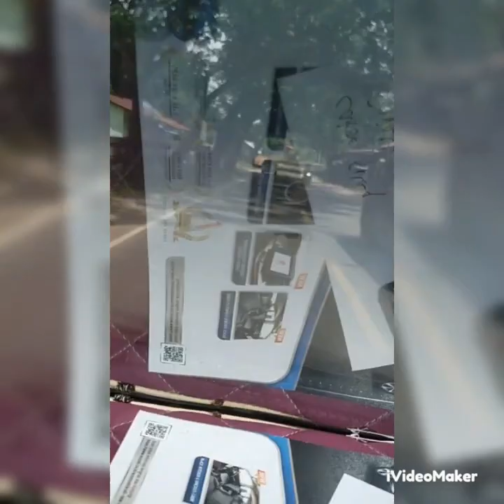Belanja keperluan usaha auto jadi man of means